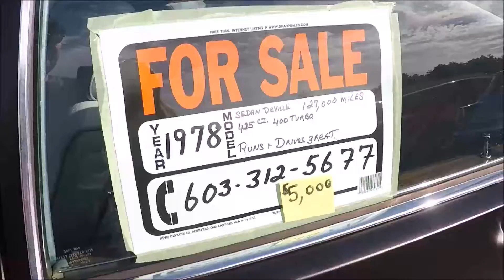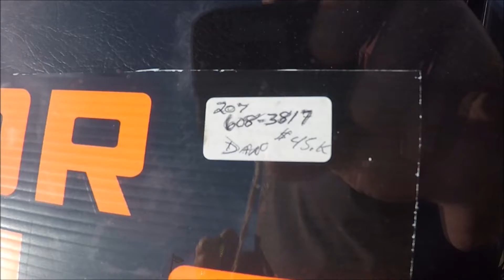Eliot 7 29 2017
Another month gone by and another Eliot cruise night. The weather was perfect and so were the cars and people.